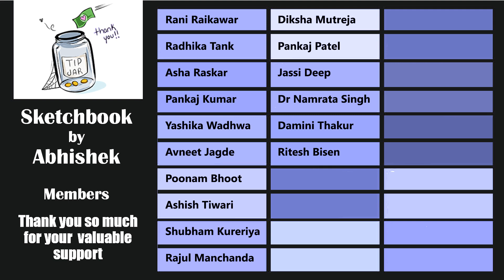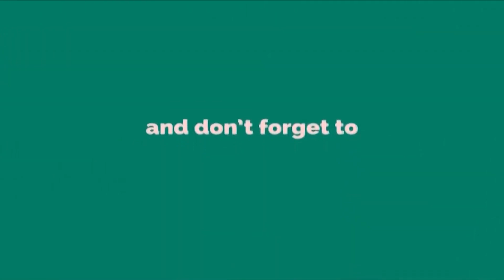Best Technique to Draw Eyelashes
In this video I will show you how to start sketching with basic tools and techniques.

Art Materials for Beginners and Ameture Artists:

WaterColor:

KOI Watercolors
Water Color
Painting Brush